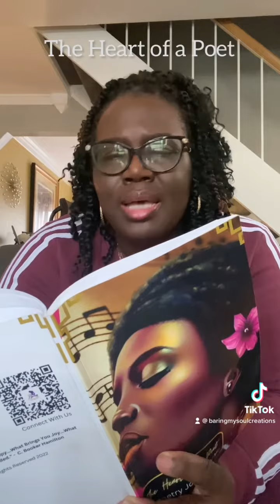The Heart of a Poet Calendar and Journal Created in Canva!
C. Booker Hamilton is the owner of Baring My Soul Creations Baring My Soul Creations offers inspirational products, book design services., and soul-care activities for Creative Black Women, who are focused on their mental, physical, and spiritual well-being.